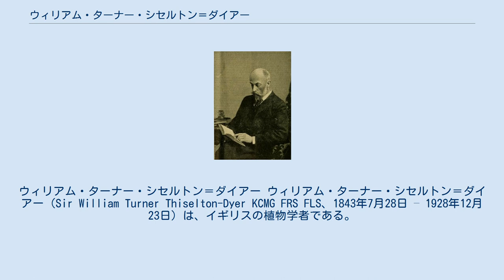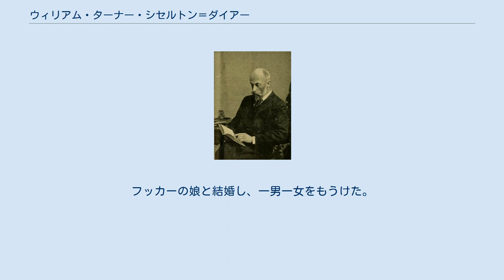ウィリアム・ターナー・シセルトン＝ダイアー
ウィリアム・ターナー・シセルトン＝ダイアー ウィリアム・ターナー・シセルトン＝ダイアー（Sir William Turner Thiselton-Dyer KCMG FRS FLS、1843年7月28日 – 1928年12月23日）は、イギリスの植物学者である。
キューガーデンが王立植物園となった後の3代目の園長を務めた。
父親は医師で母親は植物愛好家であった。
キングス・カレッジ・ロンドンで学んだ後、1863年からオックスフォード大学のクライストチャーチで数学、自然科学を学んで1867年に卒業した。
 サイレンセスターの王立農業大学（Royal Agricultural College）の博物学の教授、ダブリンのアイルランド農業大学（Royal College of Science for Ireland ）の植物学の教授を務め、1872年にキューガーデンの園長ジョセフ・ダルトン・フッカーの推薦で王立園芸協会の教授に任じられた。
 1875年に、フッカーのもとでキューガーデンの副園長となり、その後30年間に渡ってキューガーデンで働いた。
イギリスの植民地で栽培する有用植物の研究を行い、スリランカやマレー半島にゴムノキの導入や、トリニダードとのカカオをスリランカのプランテーションに導入するのに功績があった。
 1877年にキューガーデンに国際的な研究所を設立する資金を与えられ、自らの資金とともに研究所を設立し、ヨーロッパ有数の研究機関となった。
1881年に高山植物のコレクションが寄贈されると新しいロックガーデンを設計した。
 1880年にチャールズ・ダーウィンとジョージ・ベンサムの推薦で王立協会のフェローに選ばれ、1885年にフッカーが引退した後、1905年までキューガーデンの園長を務めた。
 1887年から1890年の間、キングス・カレッジ・ロンドンのフェローに任じられ、1900年のパリ万国博覧会、1904年のセントルイス万国博覧会のロイヤル・コミッショナーを務めた。
主な編書、著作には『ケープ植民地、熱帯アフリカの植物』（Flora Capensis and of the Flora of Tropical Africa）や『キュー植物園植物目録』（Index Kewensis :1905）や 、友人のヘンリー・トリメン（Henry Trimen）と共著の 『ミドルセックスの植物』（Flora of Middlesex :1869）などがある。
フッカーの娘と結婚し、一男一女をもうけた。
 1899年に聖マイケル・聖ジョージ勲章（KCMG）を受勲し、1892年にニュー・サウス・ウェールズ王立協会（Royal Society of New South Wales ）のクラーク・メダルを受賞した。
 Dyerは、植物の学名で命名者を示す場合にウィリアム・ターナー・シセルトン＝ダイアーを示すのに使われる。